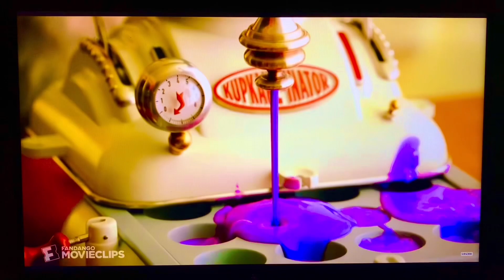YTP: Shrek in the hat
Featuring: Austin Powers, The Cat in the Hat, Dr. Evil, Shrek, and Fat Bastard